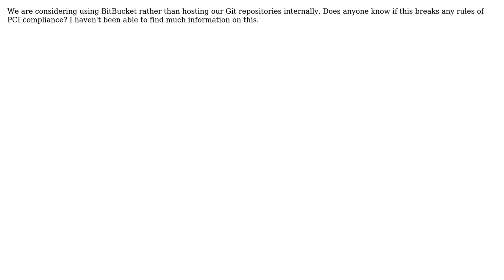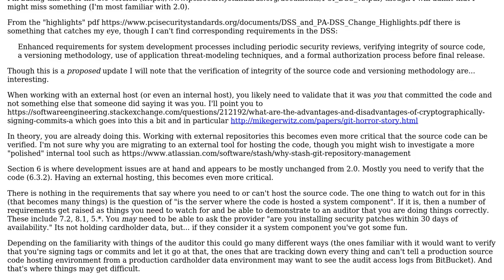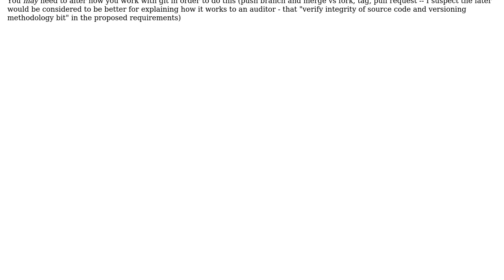Is using external repositories PCI-DSS compliant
With thanks & praise to God, and with thanks to the many people who have made this project possible! You are responsible for your own actions.